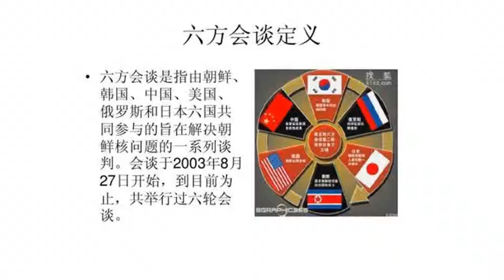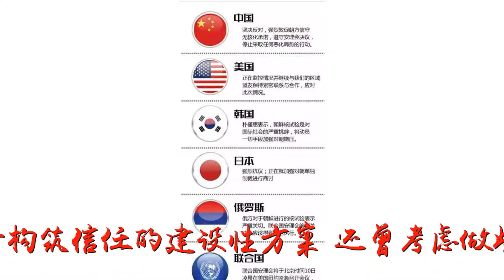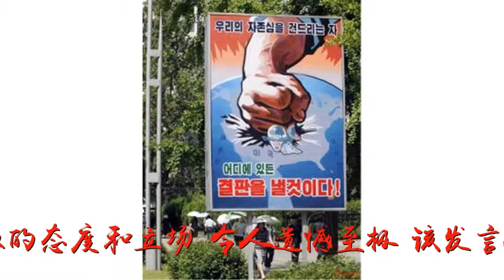朝鲜:美单方面提出强盗的无核化要求 误读朝的善意耐心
谢谢！朝鲜:美单方面提出强盗的无核化要求 误读朝的善意耐心